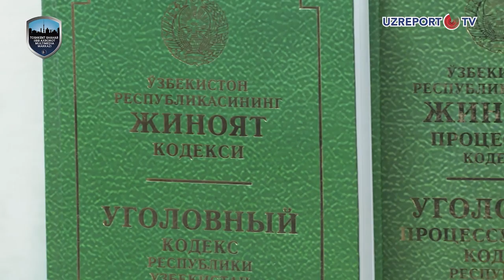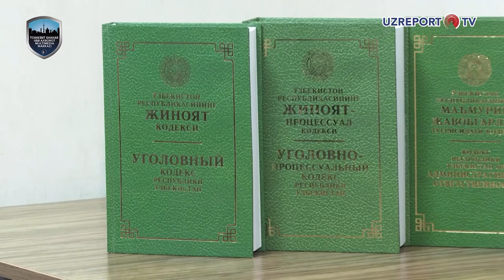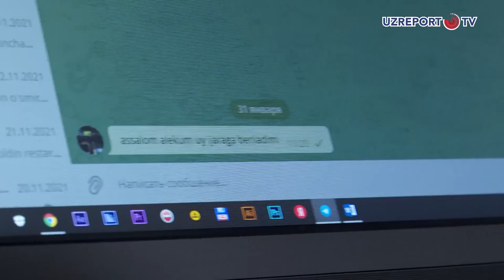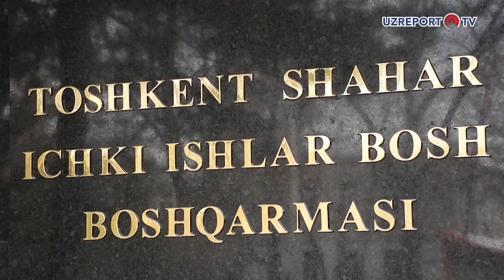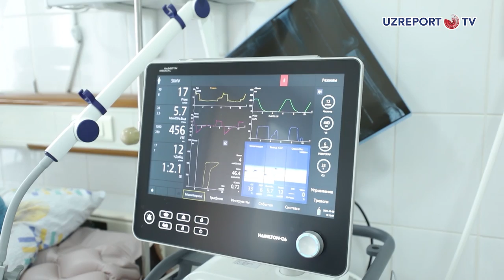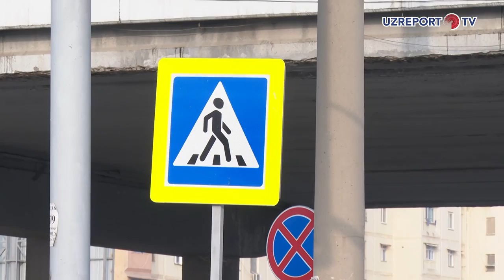Navbatchilik Qismi 86-soni | IT sohasini rivojlantirishi mumkin boʼlgan yigit qamoqda oʼtiribdi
«Navbatchilik Qismi» ko'rsatuvining navbatdagi sonini tomosha qiling!